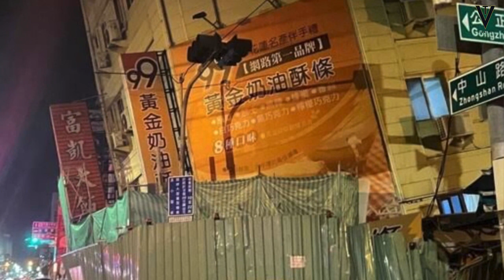Taiwan Hit By Dozens Of Earthquakes, Strongest Reaching 6.3 Magnitude | Taiwan Earthquake Today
Taiwan's quake-hit eastern county of Hualien was rattled by dozens of aftershocks late on Monday and early on Tuesday, but only minor damage was reported and no casualties and major chipmaker TSMC said it saw no impact on operations.
Largely rural and sparsely populated Hualien was hit by a 7.2 magnitude earthquake on April 3 that killed at least 14 people, and there have been more than 1,000 aftershocks since.

Buildings across large parts of northern, eastern and western Taiwan, including in the capital, Taipei, swayed throughout the night, with the largest quake measuring a 6.3 magnitude. All were very shallow.
Taiwan's Central Weather Administration said the spate of earthquakes starting Monday afternoon - which it put at about 180 - were aftershocks from the large April 3 quake.

Seismological Centre Director Wu Chien-fu told reporters that the aftershocks were a "concentrated release of energy" and that more could be expected, though perhaps not as strong.